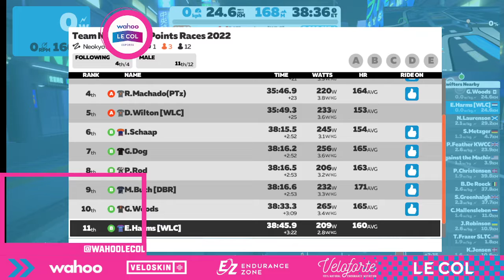Team NL points race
Once I was addicted to zwift and was pretty decent at it, but lost my Zwift Mojo and power too.
Need to re-built fitnbess and strength soon, but not before the hloidays are over.